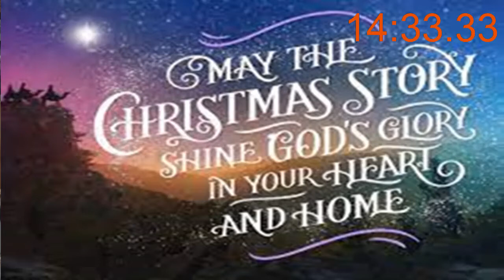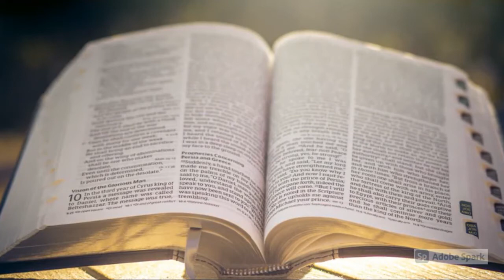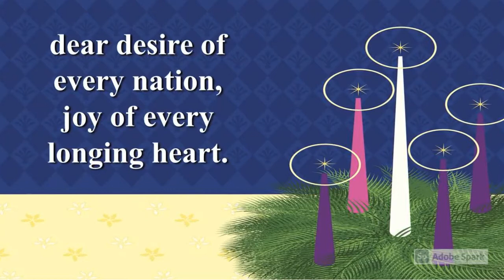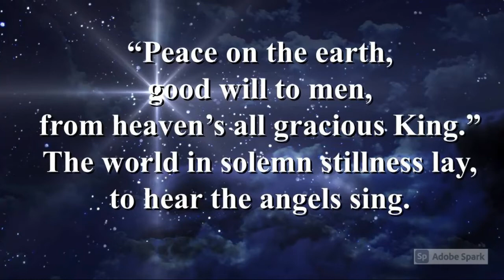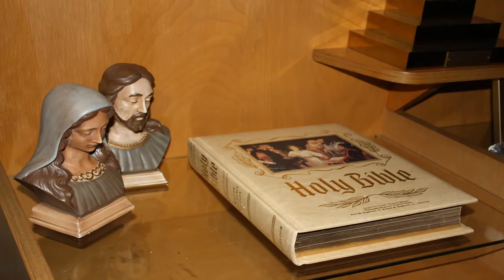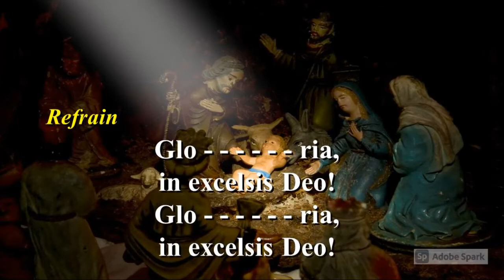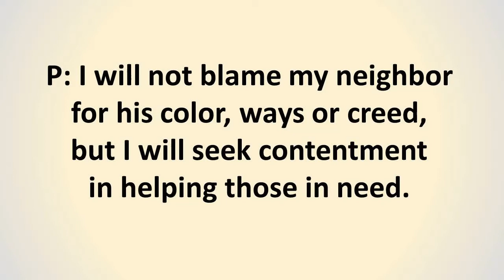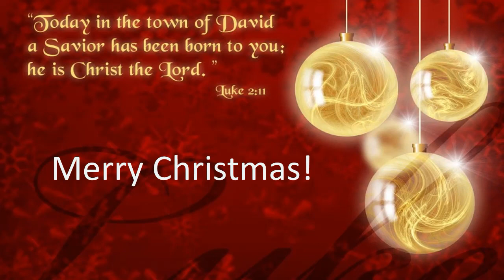Norton Park UMC Christmas Eve Candlelight Service for 2020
Music and scripture, singing and celebration!  Join us for a joyous journey through the stories of Jesus coming and birth in the fashion you know.